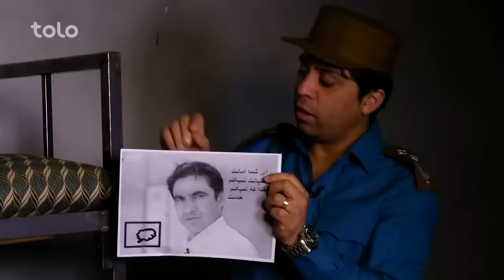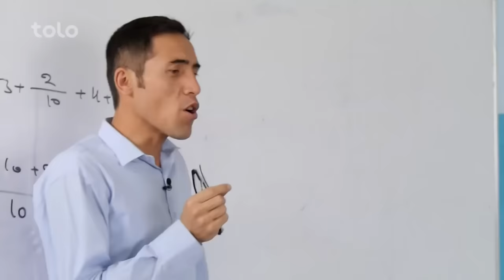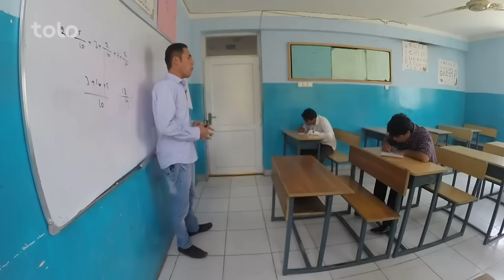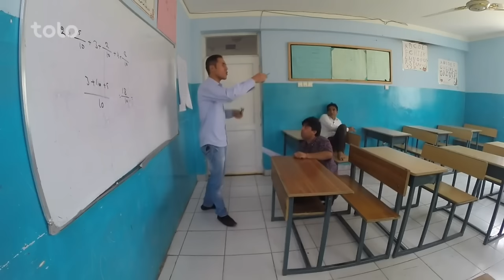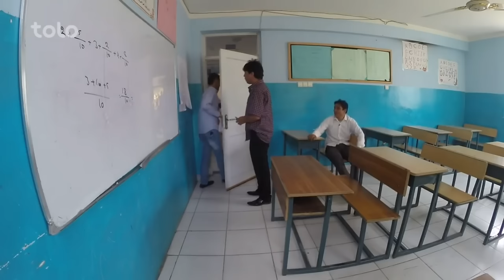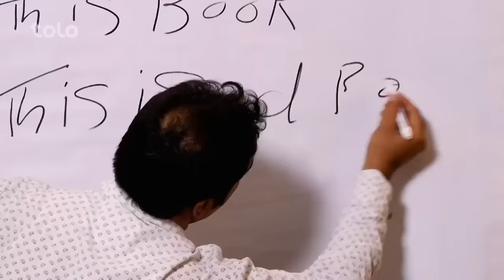استادهای کله خراب مکتب های دولتی - شبکه خنده | Best Clips of Shabake Khanda Part 109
در این مجموع ویدیو ها ما برایتان بهترین قسمت های شبکه خنده را جمع آوری کرده‌ایم تا شما با دیدن آن ها چند لحظه‌ای را خوش و خندان سپری کنید.